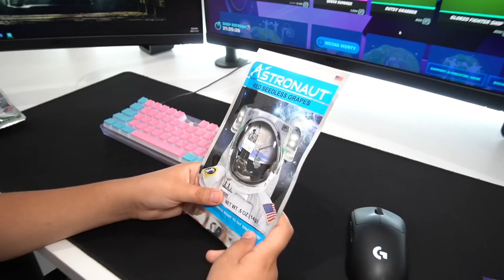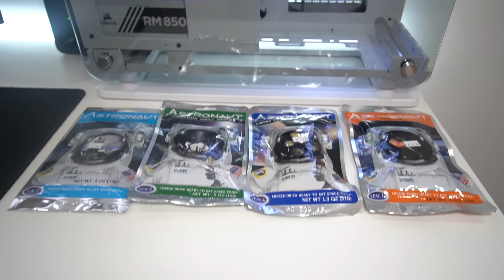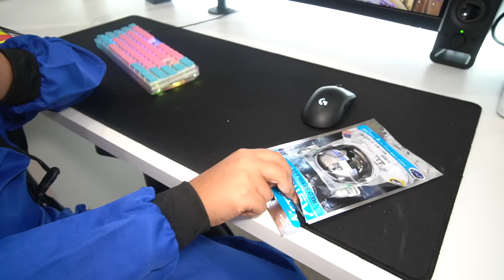Kid Eats ASTRONAUT FOOD For Every Kill In Fortnite...